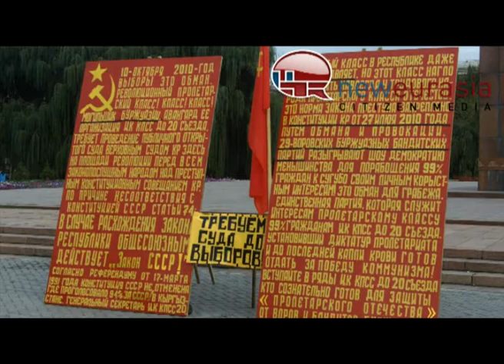Защитник советской конституции Чоро Сарыпбеков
Знакомтесь - Чоро Сарыпбеков, 37-летний одинокий "протестант", последний защитник советской конституции.

Нашли мы его протестующим возле Памятника Борцам революции (Чуй/Советская) в рубашке с нашивками "Народное движение Конституции СССР", "Конституцию СССР никто не отменял!" и транспарантами аналогичного содержания. Дополняли этот агитационный набор паспорт советского образца, брошюра Конституции СССР, листовки-копии газеты "Правда" от 1991 года.

Он заявляет, что является последним гражданином Страны Советов, защищающим Конституцию СССР.

Аналогичный "одиночный" протест он организовал в августе 2007 года, во время проведения саммита ШОС в Бишкеке.